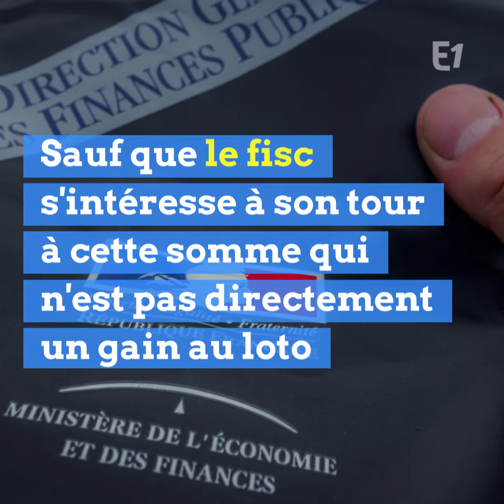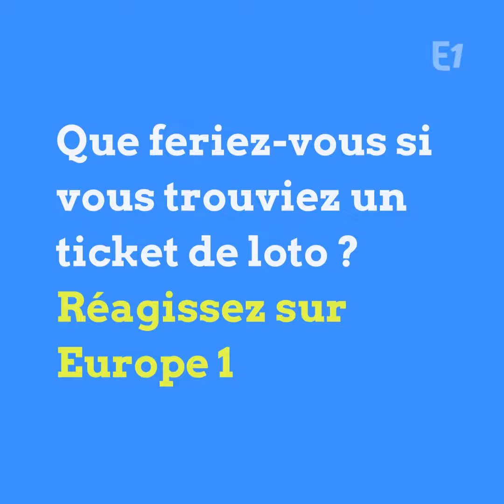LOTO : UNE FEMME TOUCHE 12 MILLIONS D'EUROS POUR AVOIR TROUVÉ UN TICKET GAGNANT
En 2011, Mme A. trouve un ticket gagnant d'EuroMillions dans la rue Mais quand elle se présente à la Française des jeux pour empocher 163 millions d'euros... elle apprend que l'acheteur du ticket est venu quelques jours plus tôt avec une preuve d'achat ! La bataille judiciaire va durer 8 ans puis les deux "gagnants" finissent par se mettre d'accord Mme A. empoche 12 millions d'euros, l'homme qui a acheté le ticket garde le reste... Sauf que le fisc s'intéresse à son tour à cette somme qui n'est pas directement un gain au loto Il y a peu, la justice a définitivement tranché : Mme A. garde ses 12 millions. Et ils sont pas imposables ! Que feriez-vous si vous trouviez un ticket de loto ? Réagissez sur Europe 1